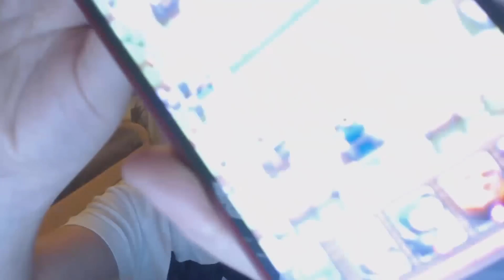COSA SUCCEDE SE PERDO LA PRIMA BATTAGLIA CONTRO IL CAMPO DI PROVA?!? 😱 CLASH ROYALE ITA [kazuosan]